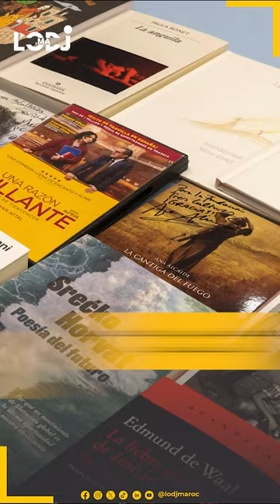تدشين مكتبة فاطمة المرنيسي بسانتياغوشيلي